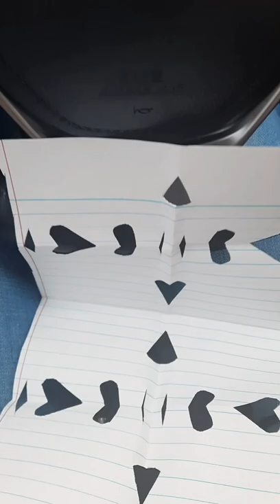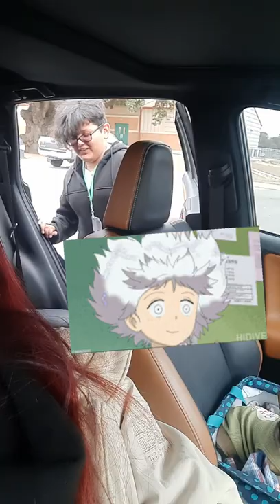First vlog ever !! Sitta loves car rides hates being embarrassed. 😆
Time flies when your a mom. What it's really like ..  furbabies ,kids , school pickup , pep talk and road rage 😓🥰💕 wouldn't change it for the world !